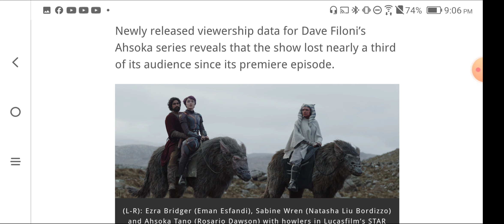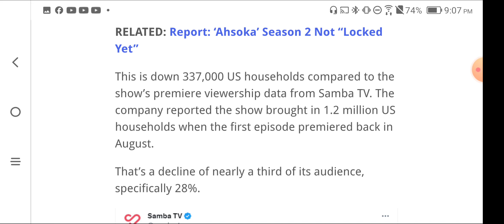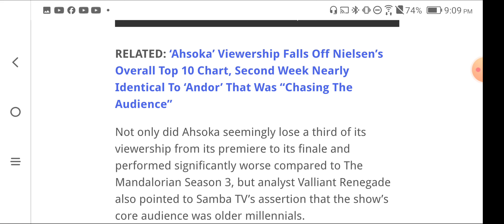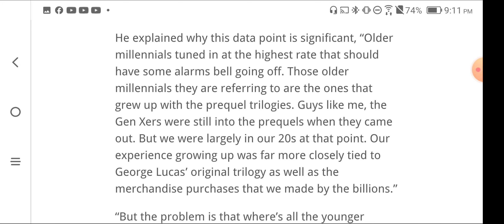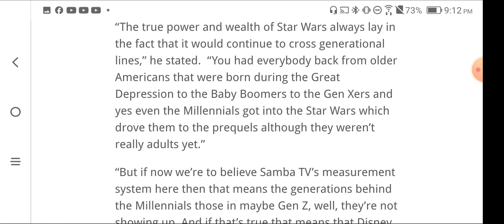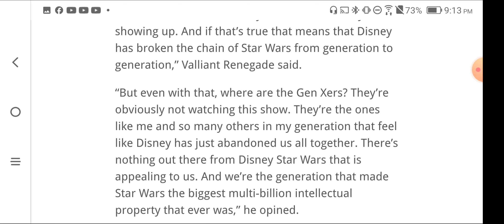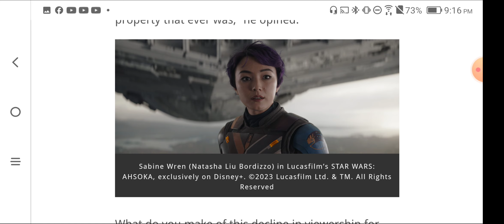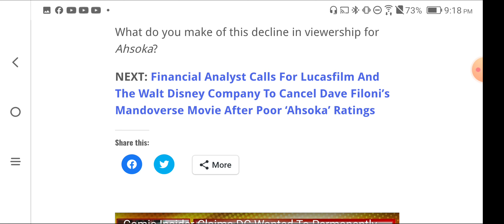Ahsoka Star Wars, Breastless B Cup Angry Feminists Aren't Selling, Shocking